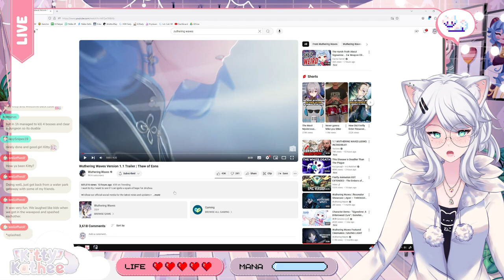THIS CHANGES EVERYTHING!!! | Wuthering Waves Version 1.1 Trailer - Thaw of Eons | Kitty Reacts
Hold onto your Astral Shards, Rovers! Kitty explodes with excitement as she reacts to the mind-blowing trailer for Wuthering Waves Version 1.1, "Thaw of Eons."  Is this update truly a game-changer?

Kitty dives into the revelations:

New Story Threads Unveiled: Analyzing the cryptic glimpses of lore and potential plot twists hinted at in the trailer.
Gameplay Tweaks and Revamps? Speculating on the potential gameplay changes and features teased in the visuals.
Hype Train LEAVING THE STATION! Kitty shares her contagious enthusiasm for the upcoming update.

This video is perfect for:

Wuthering Waves Players: Get hyped for Version 1.1 and join Kitty's lore analysis and speculation party!
Kitty Fans: Witness Kitty's infectious excitement about the new content coming to Wuthering Waves.
Action RPG Enthusiasts: Explore the potential for a major update to shake things up in a popular game.
Prepare to be THAWED by the hype! Watch now and join Kitty as she reacts to the epic Wuthering Waves 1.1 trailer!